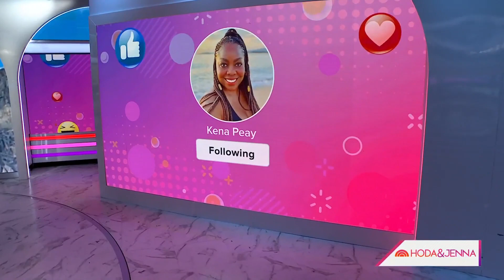TikTok star Kena Peay shares recipe for crispy chicken tacos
TikTok star Kena Peay is the latest addition to Hoda & Jenna's Fave Follows list. She stops by the TODAY kitchen to share her recipe for a Mediterranean salad and crispy chicken tacos.